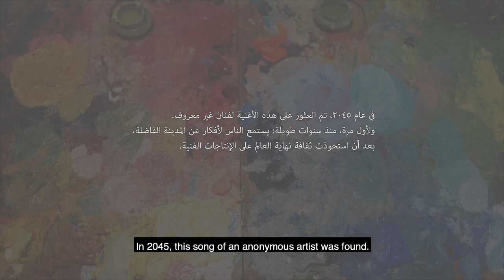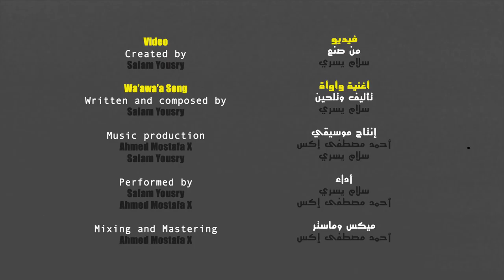Wa'awa'a وأوأة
لو العالم على ذوقي يعجب مين
الفيديو لسلام يسري
كتابة واداء ولحن سلام يسري
إنتاج موسيقى سلام يسري وأحمد مصطفى إكس
ميكس وماستر أحمد مصطفى إكس
Video by Salam Yousry
Written, composed and performed by Salam Yousry
Music produced by Ahmed Mostafa X and Salam Yousry
Mixing and Mastering by Ahmed Mostafa X